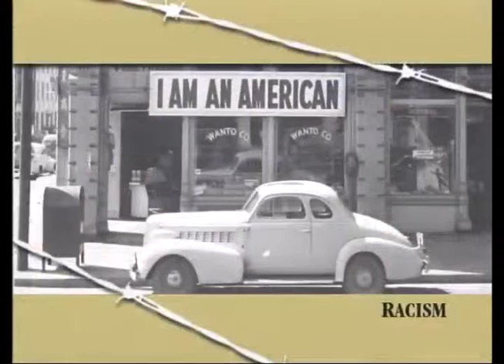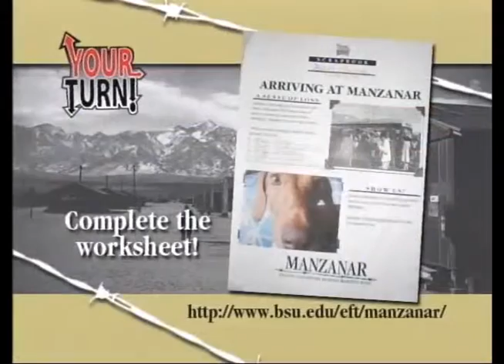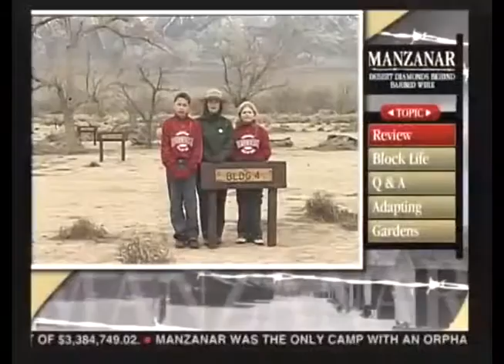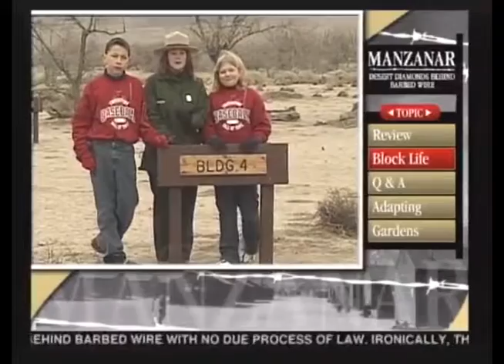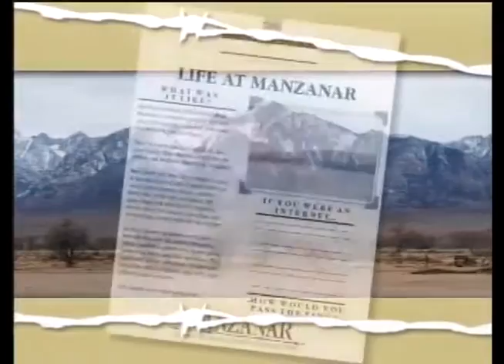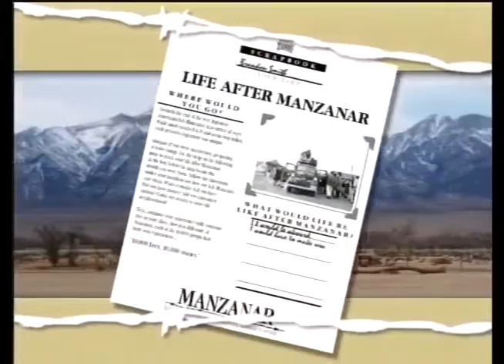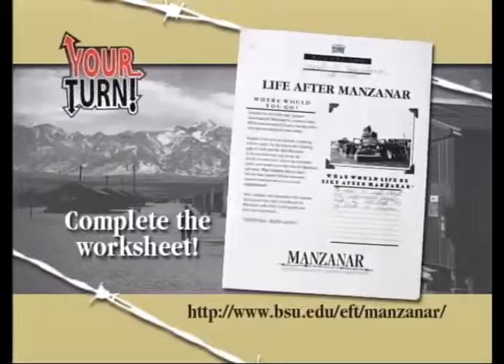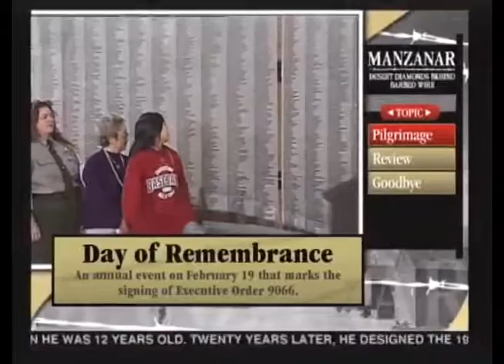Manzanar: Desert Diamonds behind Barbed Wire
Imagine being forcibly relocated from your home, your school or your family to a bleak prison surrounded by barbed wire and armed guards. This was not a nightmare from Nazi Germany but an American injustice endured by nearly 120,000 persons of Japanese ancestry living in the United States following the 1941 attack on Pearl Harbor. Thousands of innocent Japanese Americans were forced into isolated internment camps because of racial prejudice and wartime hysteria. Remarkably, they created courageous communities where patriotism prospered, loyalty to the U.S. did not falter, and they played baseball to sustain their pride and morale. Join the National Baseball Hall of Fame and Museum and the National Park Service for a sobering visit to the Manzanar War Relocation Center. This National Historic Site provides a compelling classroom to relive the experience of Japanese Americans held captive during World War II, as well as the plight of countless nationalities who face discrimination and intolerance still today. This is a tale of the indomitable Issei and Nisei generations. Learn through the emotional memories of survivors, and the invincible cheers of detainees’ baseball games that still echo across the desert valley.

The Ball State University Electronic Field Trips project presented a series of electronic, video, and interactive teaching resources for students building upon the field trip theme. The project provided students with an an "out of class" experience by creating television episodes, webisodes, web content, and lesson plans regarding the themes of each episode.

At Ball State, the project served as a collaboration between the Teachers College, Teleplex, Emerging Technologies, and the Office of Information Technology. Episodes in the series ran from 1996 to 2009.

To access this video in the Ball State University Digital Media Repository

To access other items in the Ball State University Electronic Field Trip Videos collection